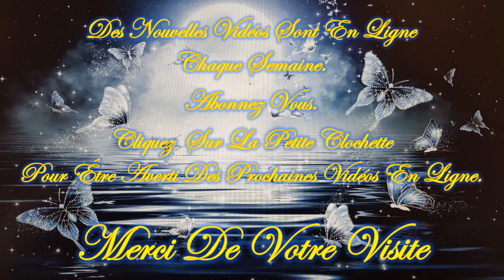❤️🕯️Tu as un Message Intemporel pour ce Lundi 29 Avril 2024 🕯️❤️ Je t'invite à le découvrir💚🌹🌹🌹